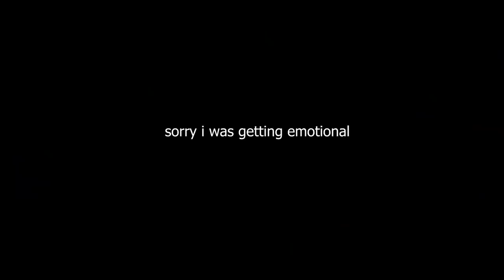The Truth... (PROOF She CHEATED)